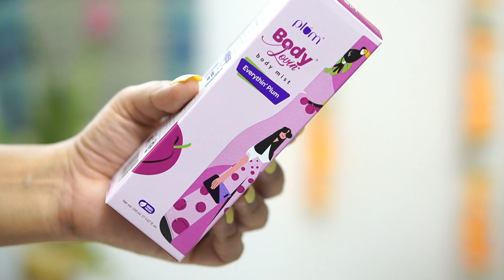PLUM GOODNESS CARAMEL BODY WASH / BODY MIST BRUTALLY HONEST REVIEW🤯🥵 3 for 999|COSMOHOLIC SAKSHI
HELLO BEAUTIES TIDAY I HAVE SHARED MY GENUINE REVIEW AND OPINION ON THE NEW LAUNCHED PLUM GOODNESS CARAMEL BODY WASH AND PLUM BODY MIST.
I GENUINELY LOVE PLUM GOODNESS AS THE PRODUCTS REALLY SUITED ME SO WELL.HOPE MY HONEST REVIEW HELP!!!

LINKS FOR MORE SUCH AMAZING VIDEOS-

Its always recommended to do a patch test(especially for DIY VIDEOS)to avoid any allergic reactions.I (SAKSHI)won't be responsible for any harms caused.you are subjected to use the remedies on your own risk.(always recommended to do a patch test to check whether you are allergic to any of the ingredients  shown in the videos).
Contents showed on this channel are purely created and edited by the channel's owner Sakshi,please do not use or imitate any of these without permission.
LOVE YOU ALL MY SUNSHINE...
LOVE YOU LOADS MY YOUTUBE FAMILY...
XOXO..
THANKS FOR SUPPORTING-
SAKSHI.